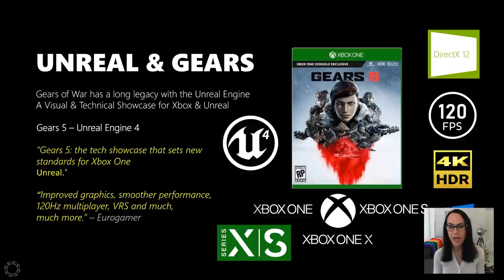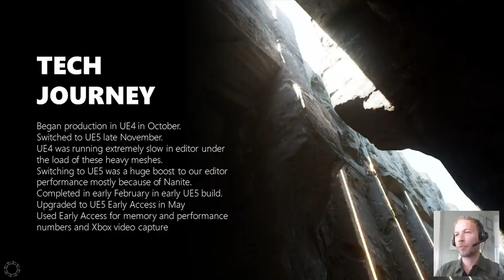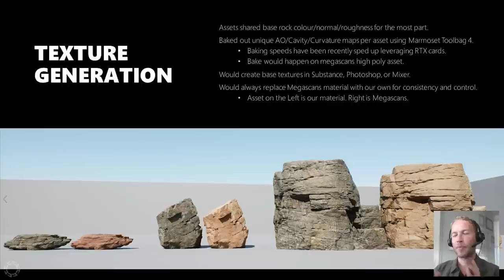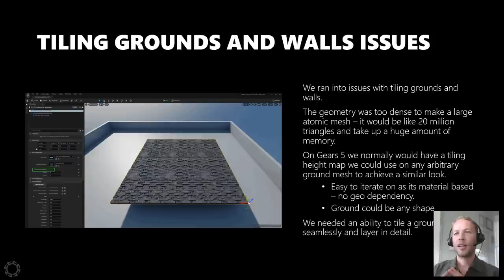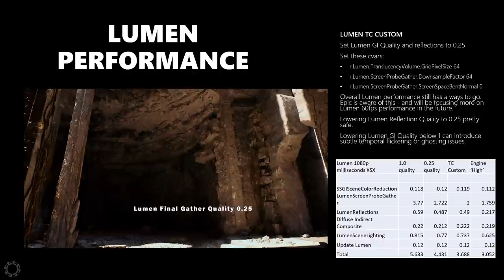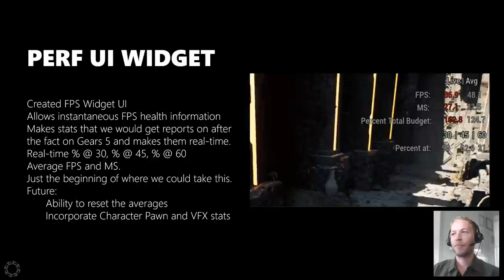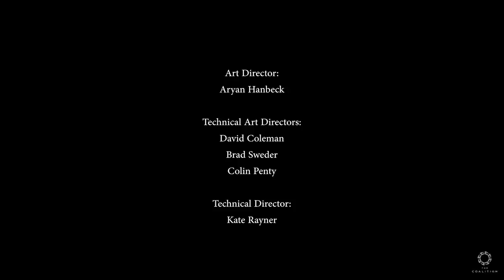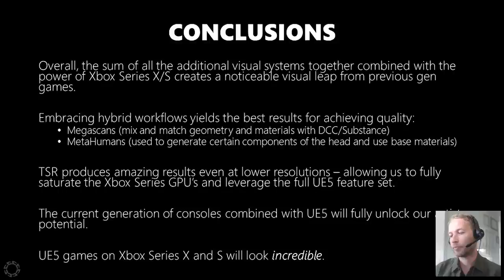The Making of “Alpha Point”—UE5 Technical Demo | GDC 2021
Catch the public debut of Alpha Point, a UE5 technical demo created by The Coalition to evaluate UE5 on the Xbox Series X/S. Hear what the team learned as they tested internal Nanite assets in Lumen-driven lighting scenarios, as well as their thoughts on how UE5’s performance and memory stacks up in Xbox Series X and S-style production environments.

Presented by Kate Rayner, Studio Technical Director and Colin Penty, Technical Art Director at The Coalition